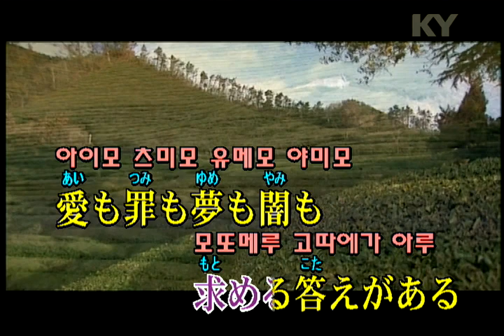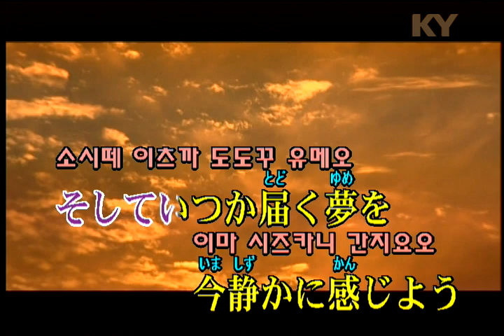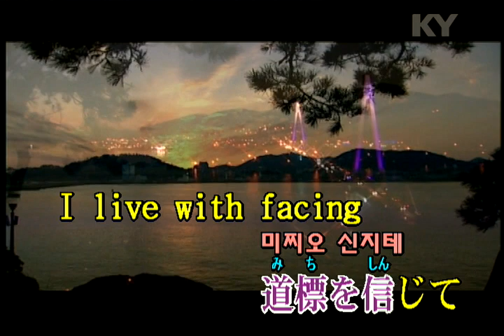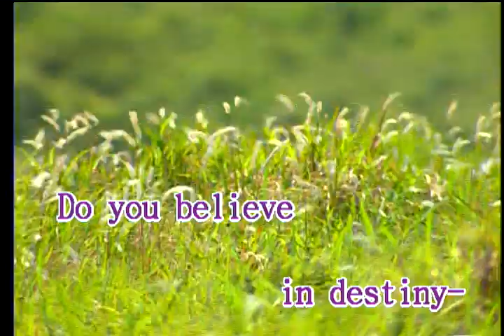林原めぐみ (하야시바라 메구미) - Northern Lights (KY 41780) 노래방 カラオケ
林原めぐみ (하야시바라 메구미) - Northern Lights